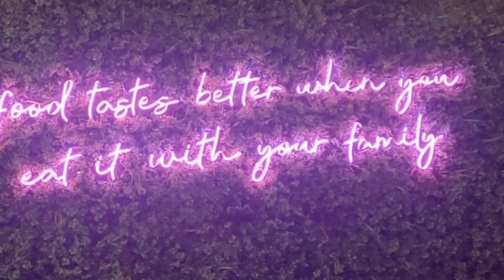Born Free Bar Cafe and Resto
Name : Born Free
Type : Bar, Cafe and Resto
Address : Jl. Dr. Ir. Soekarno no 400 Merr, Surabaya
Menu : Indonesian food
             Japanese Food
             Western Food
Price : drinks : 12k - 47k
            food : 20k - 105k